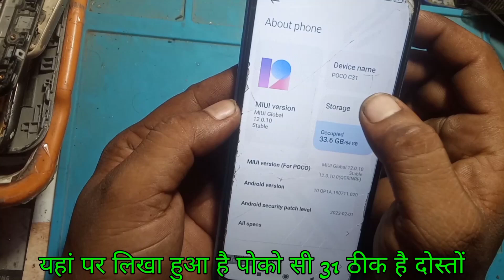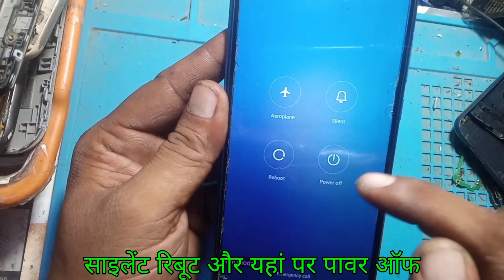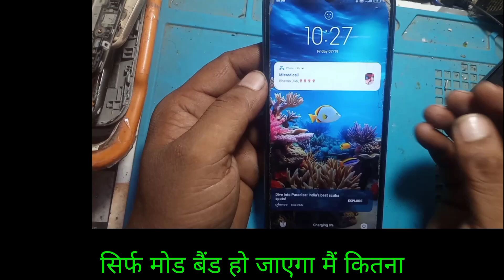poco c 31 safe mode kaise hataye? turn off safe mode👍हिंदी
poco c 31 safe mode kaise hataye? turn off safe mode

Learn how to exit Safe Mode on the Poco C31 with our comprehensive YouTube guide. By following our instructions, you can easily turn off Safe Mode and unlock the full potential of your smartphone. Watch now to optimize your device settings.